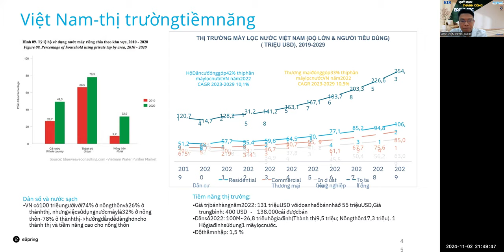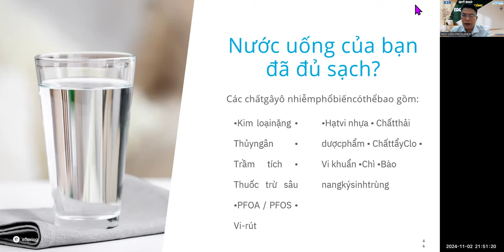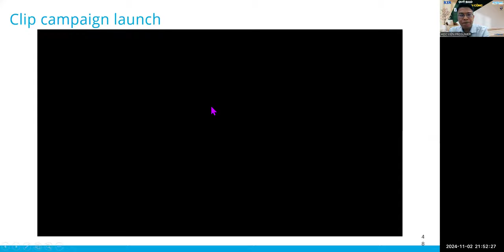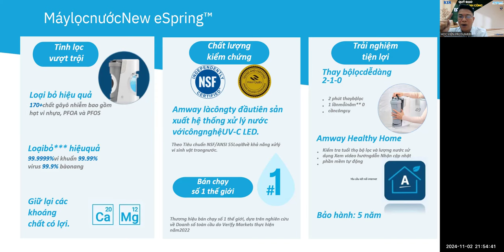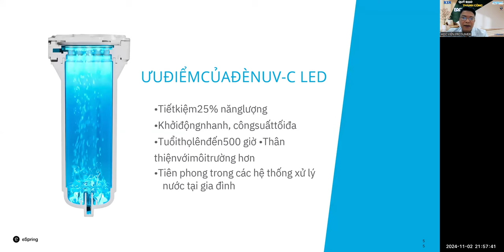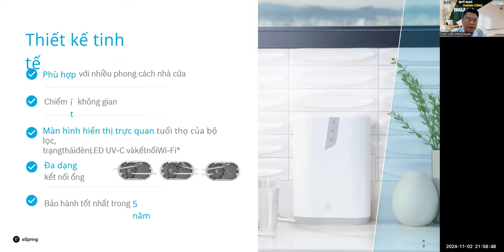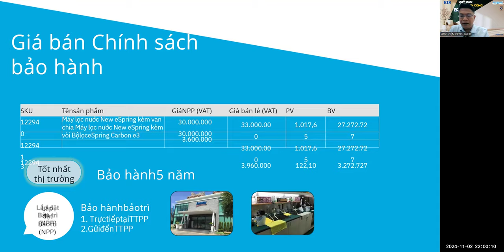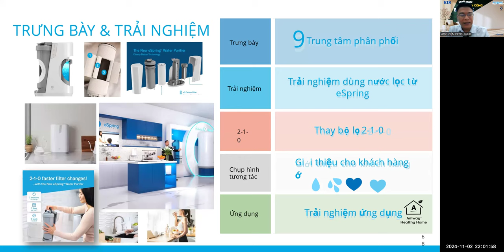Siêu Phẩm Máy Lọc Nước Espring Amway 300 Ngàn Npp Đã Chờ Đợi 15 Năm FC Alex Trương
Lên Facebook Tìm Kiếm